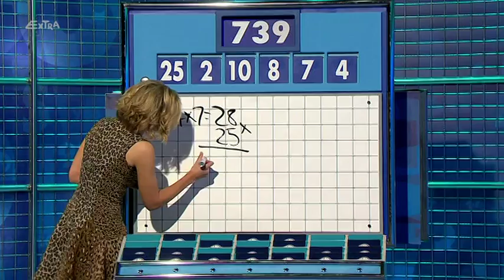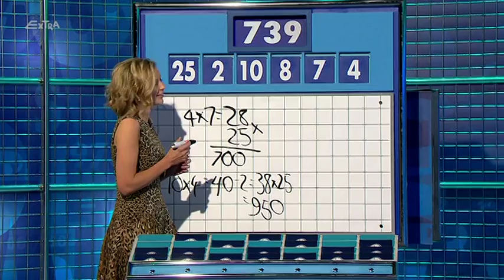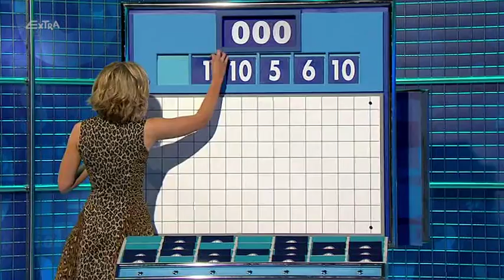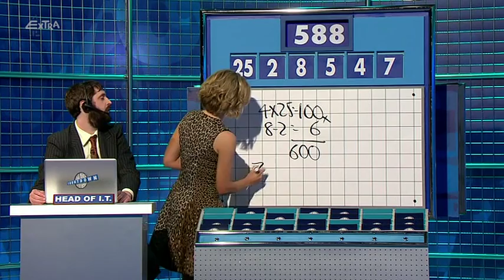8oo10c does Countdown - Number Rounds (s03e01)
Jimmy Carr hosts "8 Out of 10 Cats Does Countdown" as team captains Sean Lock and Jon Richardson are joined by Rhod Gilbert and Kevin Bridges. Josie Long and Joe Wilkinson assist Susie Dent and Rachel Riley.

8OutOf10CatsDoesCountdown is a British comedy panel show on Channel 4. The show follows the game of Countdown, but presented in a comedic panel show format seen on 8OutOf10Cats, with the show being a crossover of the two. "8 Out of 10 Cats" is based on statistics and opinion polls and draws on polls produced by a variety of organizations and new polls commissioned for the program, carried out by Harris Poll.

Background:
"8 Out of 10 Cats does Countdown" is hosted by Jimmy Carr, with Rachel Riley and Susie Dent assuming their Countdown roles. The formation of the crossover with "8 Out if 10 Cats" began as a series of specials, the first of which was broadcast on 2 January 2012, when Channel 4 orchestrated a special "mash-up night", merging two shows to form a special edition of the pair, as part of its 30th-anniversary celebrations ten years ago.

History:
Countdown is Channel 4’s longest running show and the first show ever broadcast when it launched 40 years ago, in November 1982. The original version of Countdown is the French television programme « Des chiffres et des lettres » (literally "numbers and letters"), where the numbers round is referred to as « Le compte est bon » ("the total is right"). DCDL debuted in 1965 as « Le mot le plus long » ("the longest word") using letters only, and reached its present format in 1972. This year marks the shows 50th anniversary.